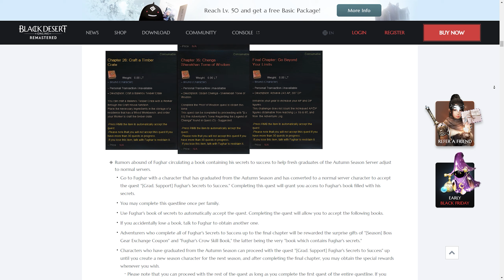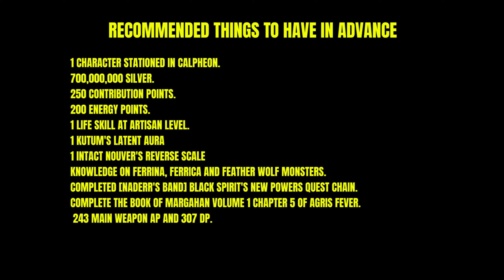[Grad. Support] Fughar's Secrets to Success - Chapter 1 to Final Chapter - Black Desert Online.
Playthrough Of The Recently Added Grad. Support Quest Chain

Time Stamps:
00:00 Intro
00:04 Fughar's Secrets to Success Overview
00:59 Recommendations
01:05 [Grad. Support] Fughar's Secrets to Success
01:29 CHAPTER 1: Traces Of Adventurers
01:57 CHAPTER 2: Kind Lara
02:32 CHAPTER 3: Dark Rift
03:01 CHAPTER 4: Matchlocks
Essential For Hunting
03:36 CHAPTER 5: Sweet Cooking
Honey
04:10 CHAPTER 6: Fairy, The
Soul’s Partner
04:48 CHAPTER 7: Ljurik’s
Support Fund 1
05:23 CHAPTER 8: Starting
Life: Apprentice
05:45 CHAPTER 9: Rising Fame,
 Overflowing Energy 1
06:11 CHAPTER 10: A Friend To
Help With Hard Labor
06:34 CHAPTER 11: Endlessly
Connected Roads
07:06 CHAPTER 12: Beyond Land
Into The Sea
07:37 CHAPTER 13: Water Is
Precious
08:21 CHAPTER 14: Rational
Consumer
08:51 CHAPTER 15: Get A
Little Tipsy
09:43 CHAPTER 16: From My
Hands To The Throne
10:32 CHAPTER 17: Follow
 The Silk Road
11:30 CHAPTER 18: Those
 Savages
12:27 CHAPTER 19: Kutum, The Grotesque
And Vigorous Ancient Weapon
13:20 CHAPTER 20: Tasty Milk
That Helps You Grow
13:58 CHAPTER 21: All About
 Chopping Wood
14:23 CHOPPING: BEGINNER - GUIDE
15:48 CHAPTER 22: Lovely
 Maple Trees
16:12 CHAPTER 23: Lets Get
Down To Chopping
16:42 CHAPTER 24: Never-Ending
 Chopping
17:12 CHAPTER 25: Strange Alchemy
 And Caphras Stones
17:41 CHAPTER 26: Make Your
 Own Timber Crate
18:22 CHAPTER 27: From Production
To Distribution
19:11 CHAPTER 28: Ljurik’s
 Support Fund 2
19:52 CHAPTER 29: Rising Fame,
 Overflowing Energy 2
20:14 CHAPTER 30: Materializing
 Overflowing Energy
20:39 CHAPTER 31: Nouver,
 Sandstorm Of The Desert
21:16 CHAPTER 32: Getting
Used To Life: Skilled
21:37 CHAPTER 33: Wild Horse,
I Tame You
22:56 CHAPTER 34: Your
Powers Combined
24:10 CHAPTER 35: Chenga,
 Seeking The Hidden Power
24:53 CHAPTER 36: Garmoth,
Overlord Of Drieghan
25:11 CHAPTER 37: Not-So-
Shabby Deal
25:39 CHAPTER 38: Ljurik’s
 Support Fund 3
26:05 CHAPTER 38: Kamasylvia
And It’s Mysterious Knowledge
26:41 CHAPTER 40: Rising Fame,
Overflowing Energy 3
27:13 CHAPTER 41: Preparations
For Easier Enhancement
27:40 CHAPTER 42: Hooked
On Life: Artisan
28:03 CHAPTER 43: Agris, A
 Powerful, Burning Fever
28:41 FINAL CHAPTER: Breaking
The Limit
29:11 Fughar's Secrets to Success
GIfts 1 to 7
31:08 Fughar's Secrets to Success:
The Way Of Fughar
31:40 Fughar's Precious Gift Box
31:43 Outro